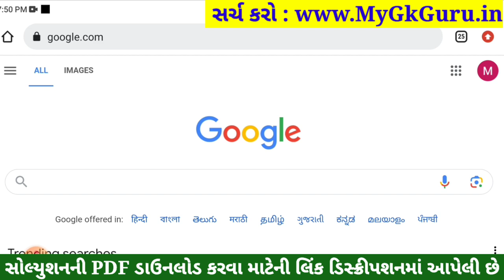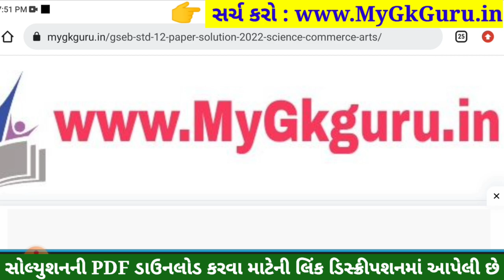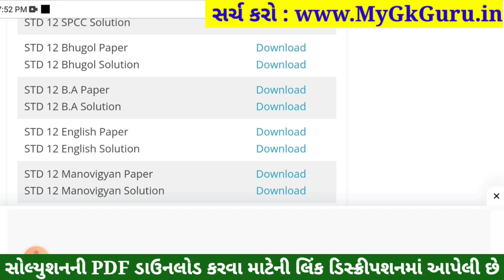std 12 ba ekam kasoti 2023 september, std 12 ekam kasoti 2023 ba, std 12 ba ekam kasoti september 21